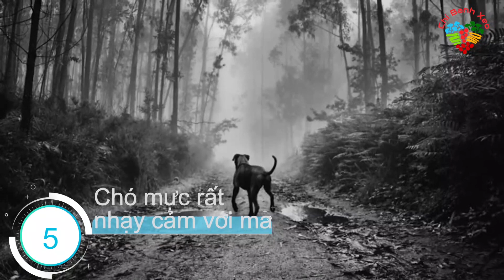5 Video Chứng Minh Loài Chó Có Thể Nhìn Thấy Điều Không Tưởng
5 Video Chứng Minh Loài Chó Có Thể Nhìn Thấy Điều Không Tưởng

Hãy bấm theo dõi và nhấn chuông để không bỏ sót video nào từ chị nhé, yêu các bạn nhiều:

Copyright
Một số video và hình ảnh thuộc về các chủ sỡ hữu đáng kính.